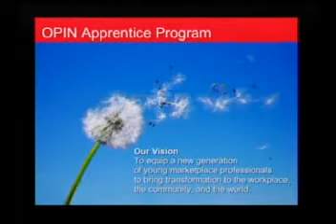Ed Silvoso's Transformation in Business with Ray Pinson Introduction Part 6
Introduction to Ray Pinson, Christian Businessman and Social Entrepeneur, Founder and President of OPIN Systems, A software company in Minneapolis, MN